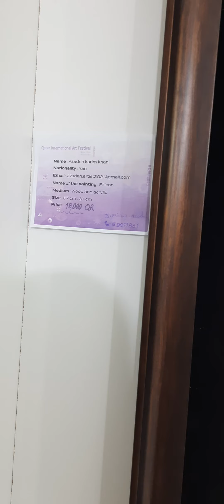Qatar 🇶🇦 promotes Arts . Arts Exhibition 2023 Expo 2023 .Beautiful art gallery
Qatar Art Exhibition/ Art Function Doha / Art Gallery/ Cost of art / Beautiful Paintings.